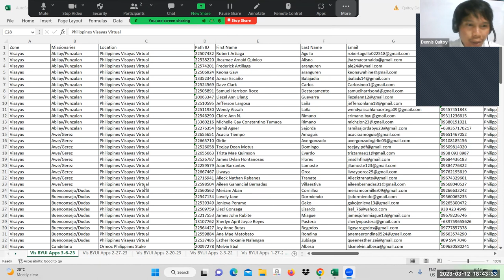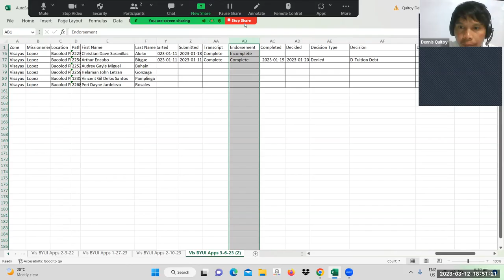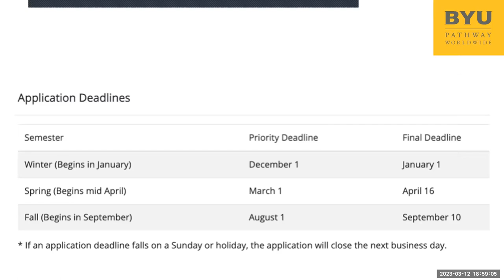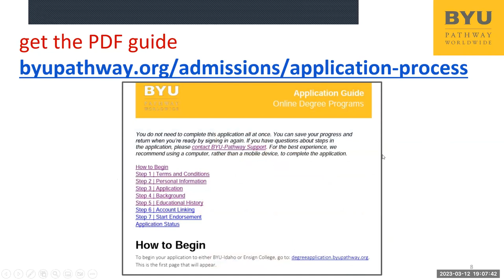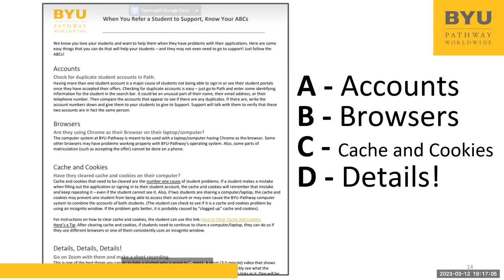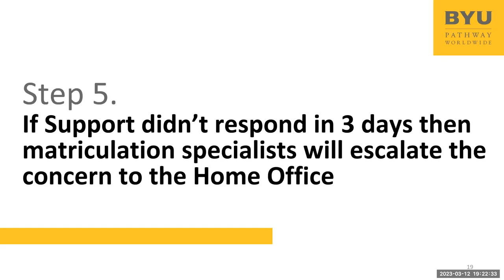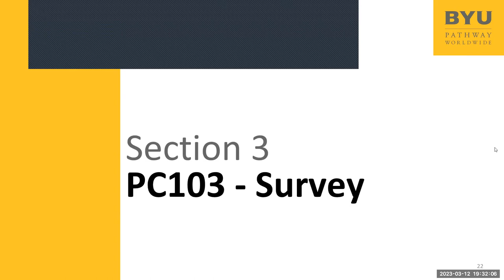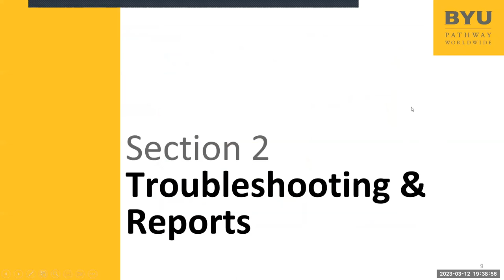Visayas Zone Pathway Connect "Matriculation Process Training"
This training is only a review to be guided in the process of Matriculation.